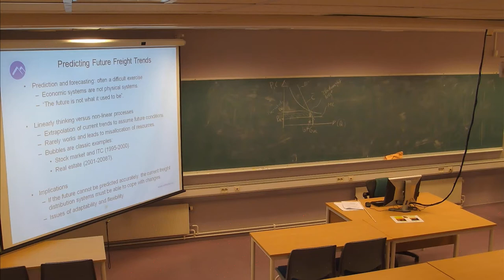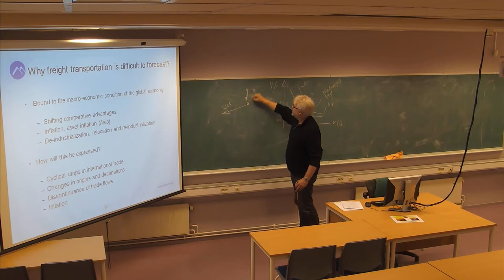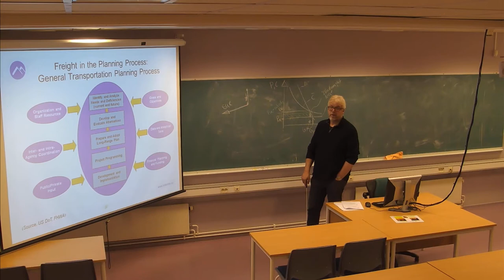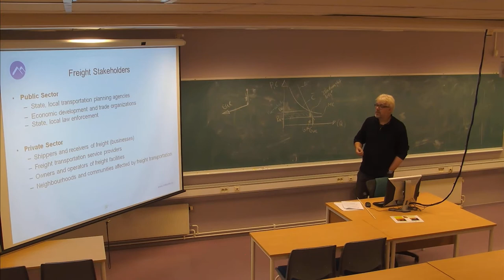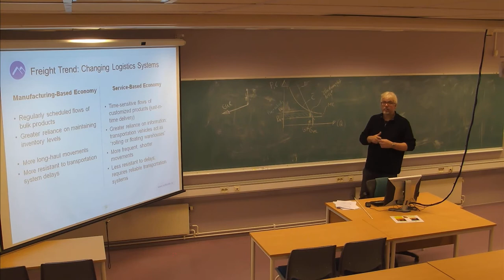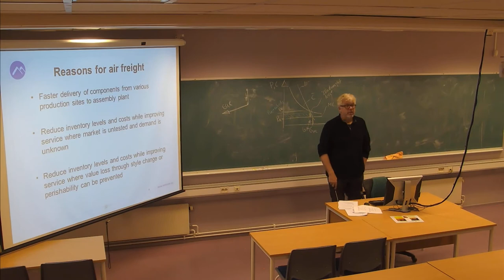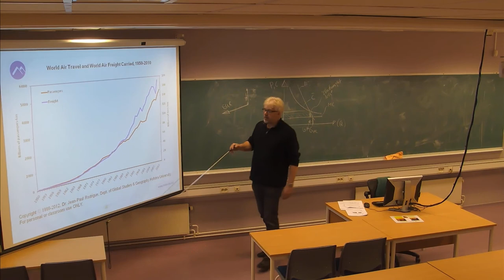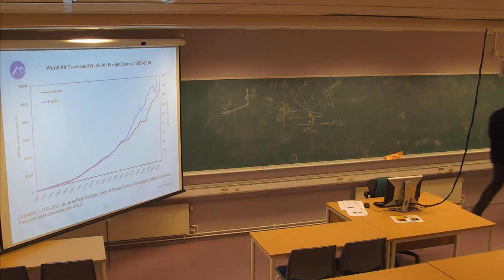01-F-25 Forelesning SCM500 (12. nov. 2014)